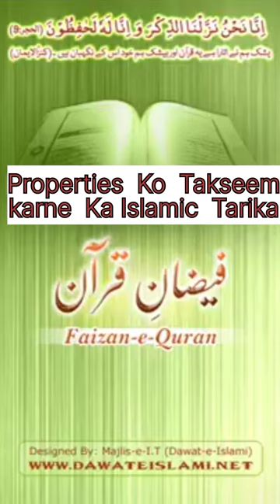Properties Ki Taqseem {Batware) Ka Islamic Tarika